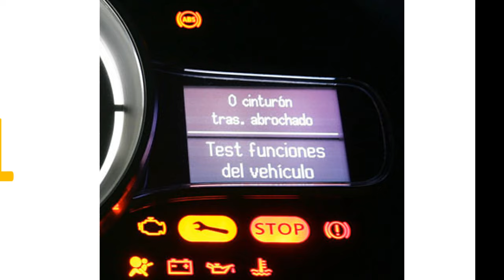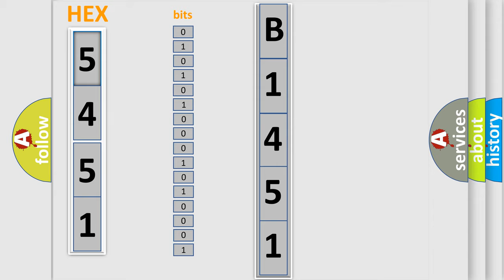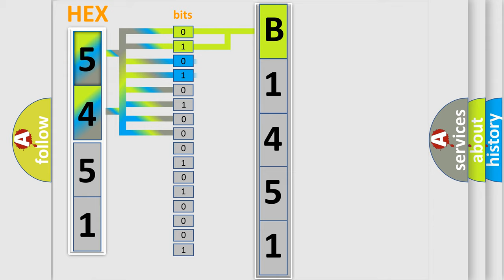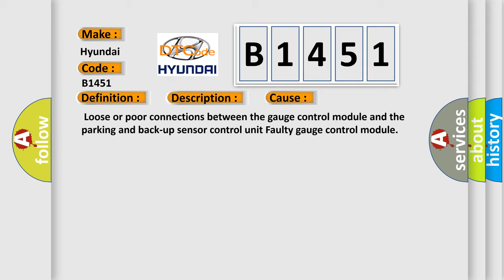DTC Hyundai B1451 Short Explanation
Contents:
0:21 Basic DTC analysis according to OBD2 protocol standard.
1:48 Insight into programming
2:58 A diagnostically understandable description of the Diagnostic Trouble Code
3:05 Basic error definition

Make:
Hyundai
Code:
B1451
Definition:
Lost Communication with PARKSR
Description:
A communication malfunction was detected between the gauge control module and the parking and back-up sensor control unit.NOTE: If you are troubleshooting multiple DTCs,be sure to follow the instructions in B-CAN System Diagnosis Test Mode A
Cause:
 Loose or poor connections between the gauge control module and the parking and back-up sensor control unit Faulty gauge control module